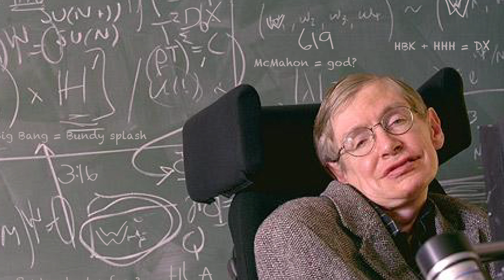Stephen Hawking - The God Particle Could Destroy Us All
Stephen Hawking seems to have turned into the man with the sandwich board that says: "The end is nigh."

Not only has he warned us that aliens might destroy us, but he's also been worrying that artificial intelligence might do the same.

Now he's perceiving a threat that might not merely put an end to Earth, but to the whole Universe.

As the UK's Sunday Times reports, Hawking is worried about the God particle. This, discovered by physicists during experiments within CERN's Large Hadron Collider, is a vital ingredient to explaining why things in our world have mass.

However, in a preface to a new book called "Starmus" -- a collection of lectures given by famous scientists and astronomers -- Hawking worried that the Higgs Boson might become unstable.

He wrote: "The Higgs potential has the worrisome feature that it might become metastable at energies above 100bn gigaelectronvolts (GeV)."

What might this lead to? Hawkins explained: "This could mean that the universe could undergo catastrophic vacuum decay, with a bubble of the true vacuum expanding at the speed of light. This could happen at any time and we wouldn't see it coming."

Before you prepare your loved ones for an evacuation to some distant star, Hawking did offer some hope with, it seems, a wry smile: "A particle accelerator that reaches 100bn GeV would be larger than Earth, and is unlikely to be funded in the present economic climate."

MORE TECHNICALLY INCORRECT

Only 5 percent of Android users will switch to iPhone 6, says survey
Is Apple planning a catwalk show for its iPhone/iWatch event?
Police: Driver browsing Facebook at 85 mph kills 89-year-old
In essence, then, his fears might be theoretically valid, but their likelihood of actually coming to pass is somewhat smaller than that of the New York Jets winning the next Super Bowl.

Still, you have to wonder about Hawking's relationship with the Higgs Boson discovery. First, there's the fact that he lost a $100 bet over its unearthing. Then he mused last year that now the Higgs Boson had been identified, physics has become less interesting.

However, given that he believes we only have perhaps 1,000 years left on Earth anyway, it's as well to explore every possible scenario, before the robots and algorithms secure minds of their own and, as their first step, eliminate us all.

3 Steps To Join FowlerNation!
2. 'Like' The Richard Fowler Show on Facebook
3. 'Follow' Us on Twitter

Truthservers.com